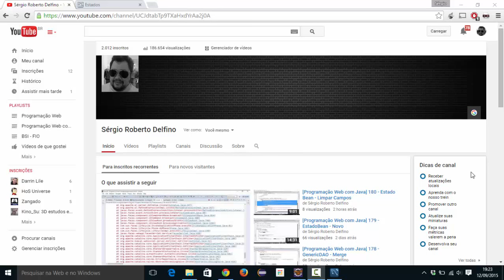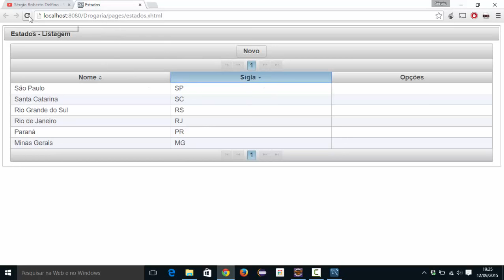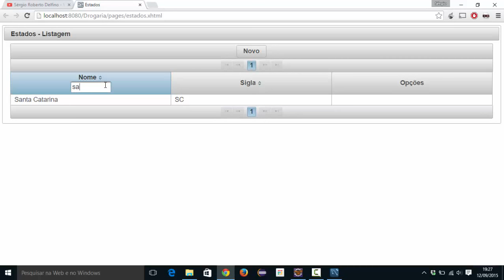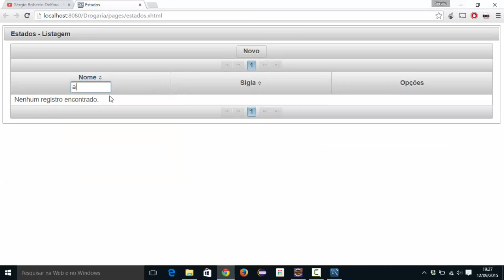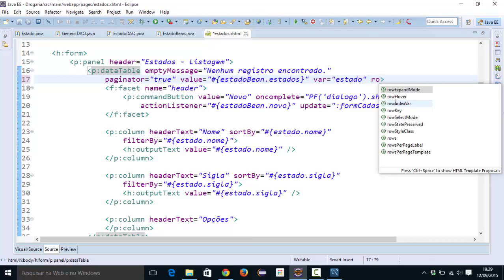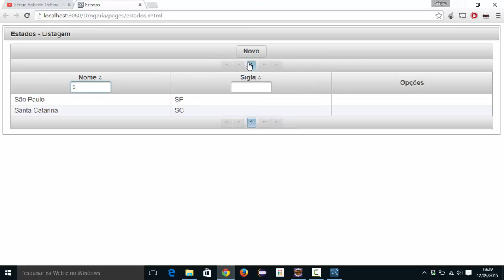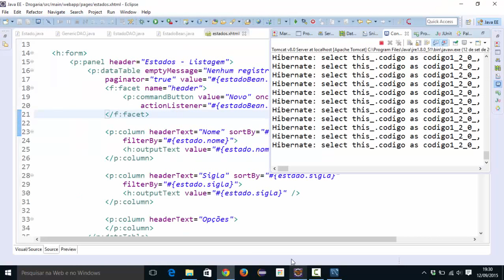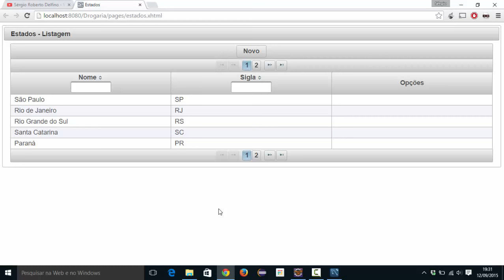[Programação Web com Java] 183 - EstadoBean - Ordenação, Filtragem e Paginação